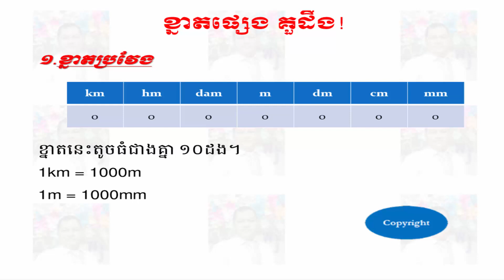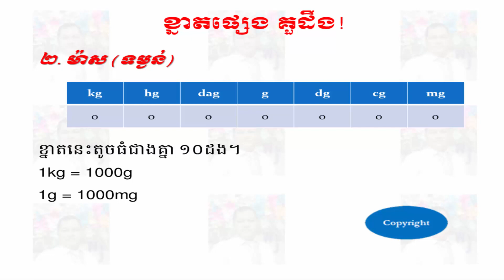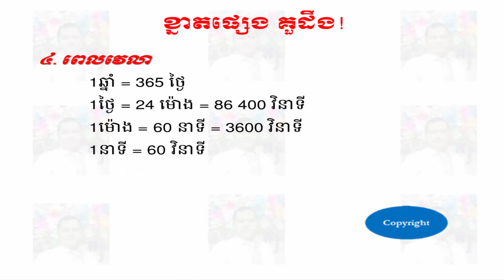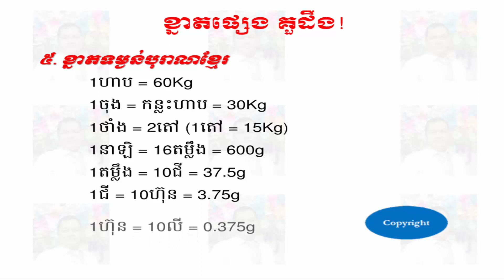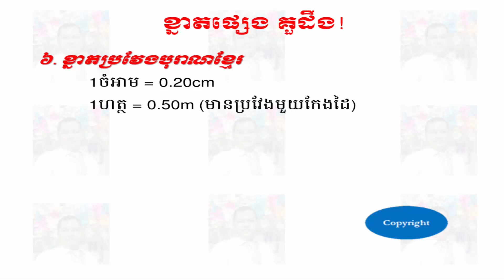ខ្នាតផ្សេងៗគួដឹង - Unit Of Measurement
Best Regards,